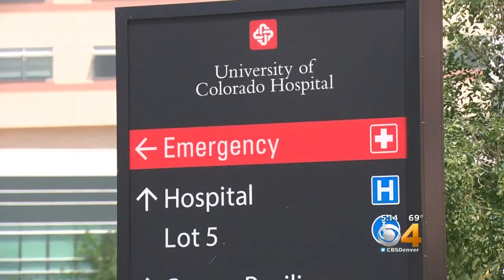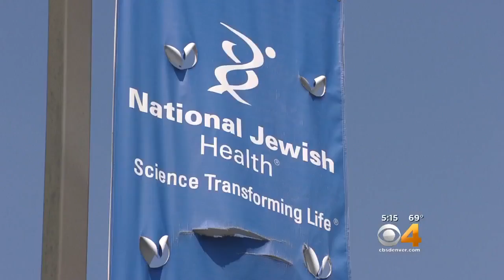2 Colorado Hospitals Ranked Among Best In Country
Two Colorado hospitals are ranked among the best in the country.